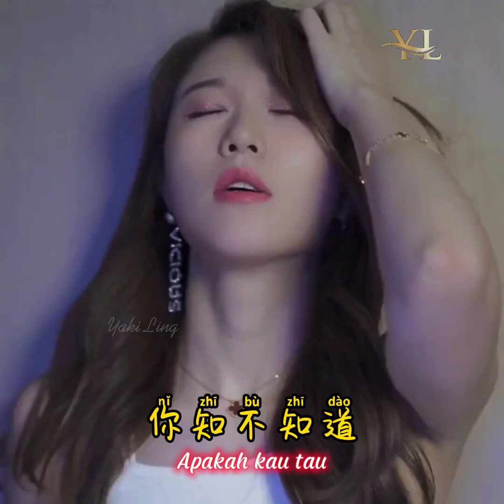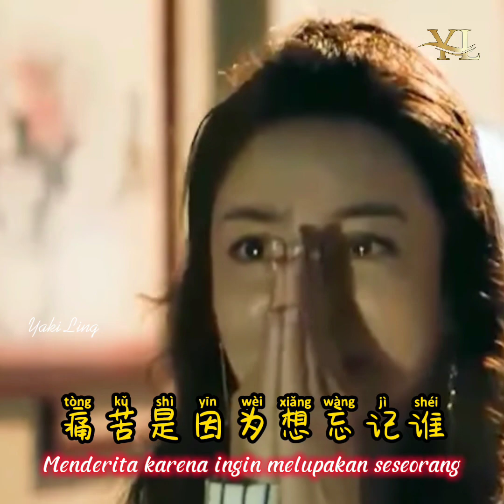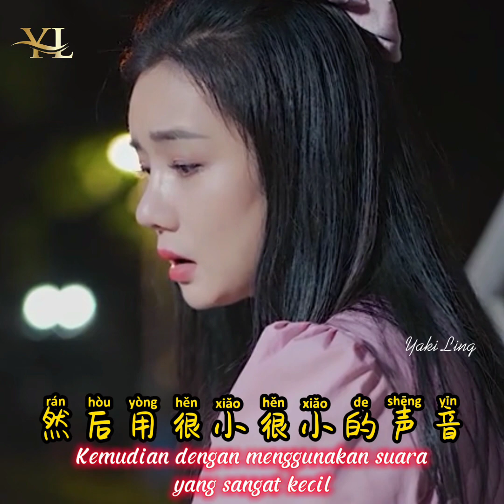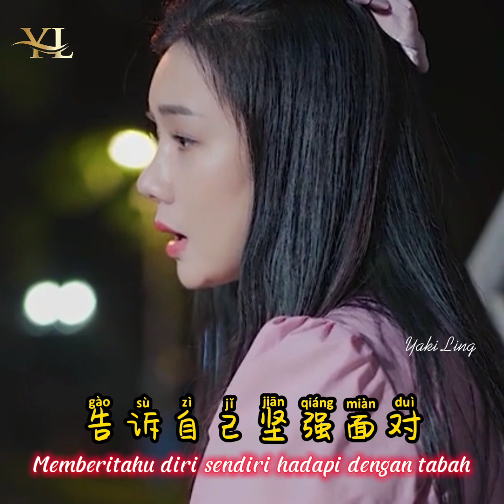Si Nian Shui - 思念谁